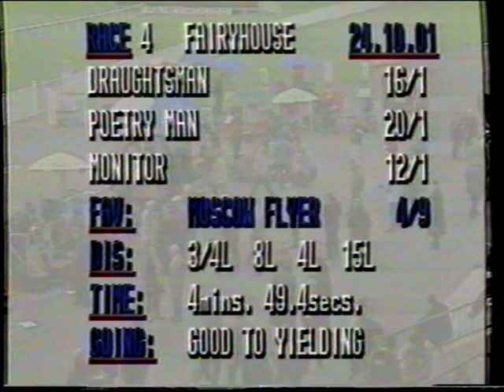2001 - Fairyhouse - EBF Beginners' Chase - Moscow Flyer's First Chase